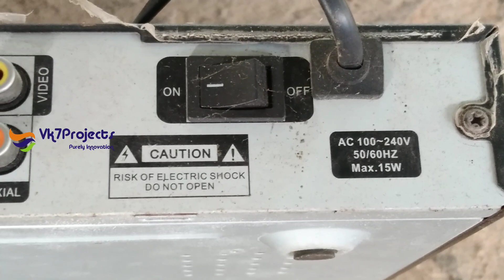YURI Mpeg4 Settop Box || model o 2020 || Mpeg4 settop box on FTA Channels || Free To Air Channel